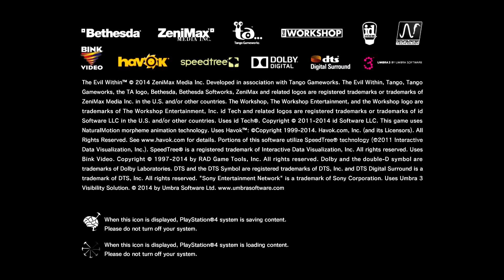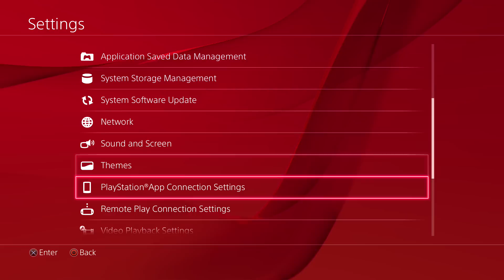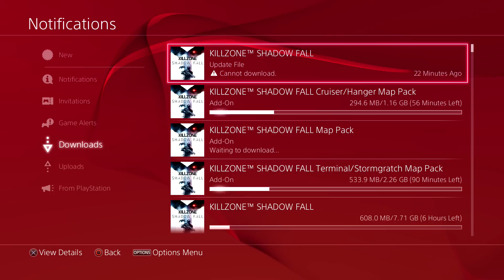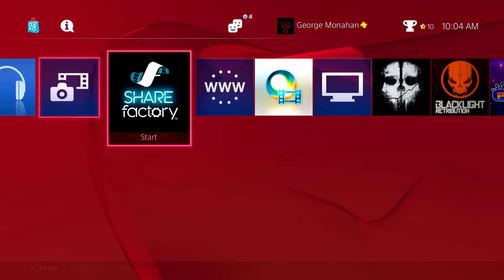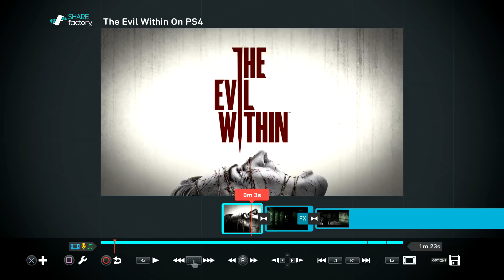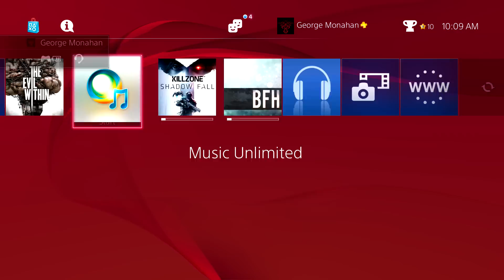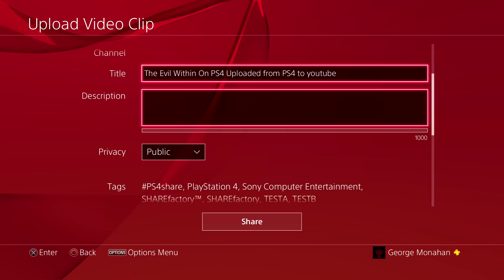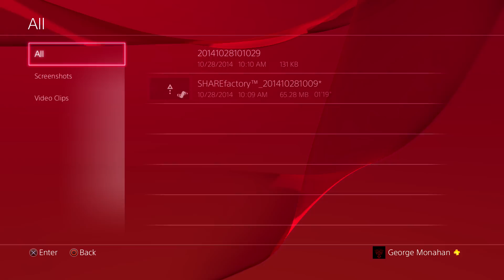PS4 2.0 System Update And DashBoard Custom Themes